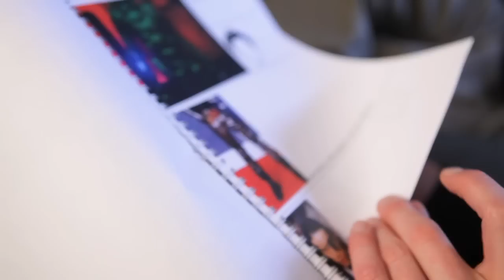N-Dubz | Little Big Planet 2 Exclusive: SBTV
SB.TV catches up with N-Dubz to talk about their involvement with Sony Playstation's Little Big Planet 2